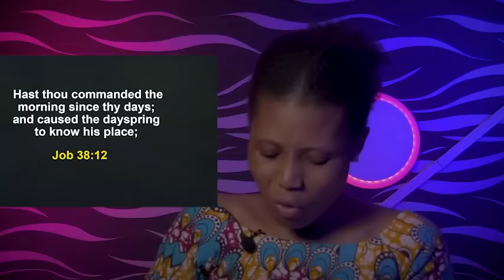DEVELOP A POWERFUL PRAYER LIFE IN YOUR SECRET PLACE - Apostle Joshua Selman